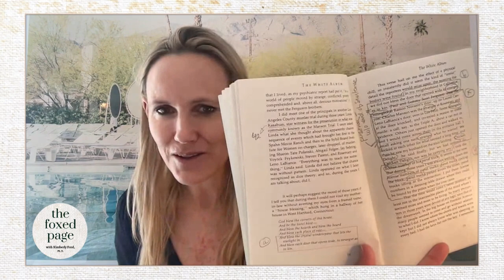Lecture 19 c: Joan Didion’s The White Album Part 3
In part three, we dive into aspects of the later essays that make this collection so important.